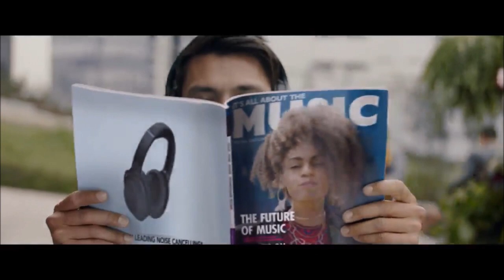Man flexes on us with wireless headphones but he has good taste in music so it's ok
/0 w 0\
   |  U   U | Uka the rabbit says hi!